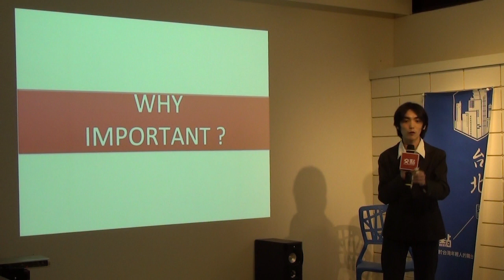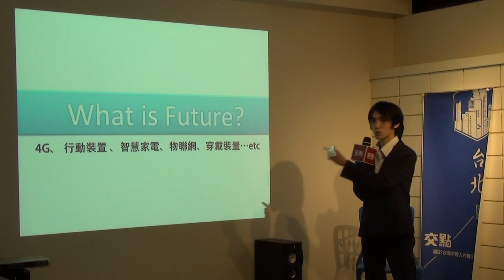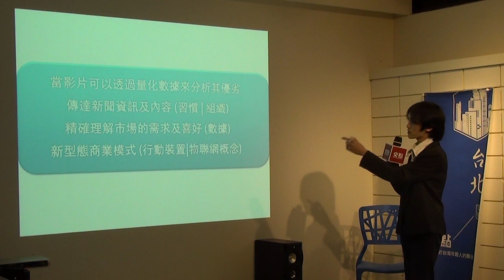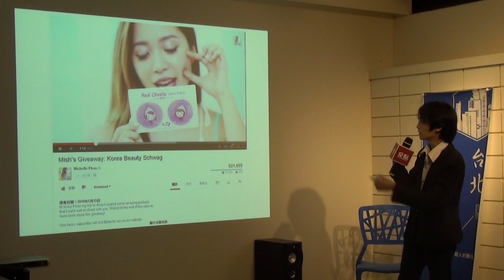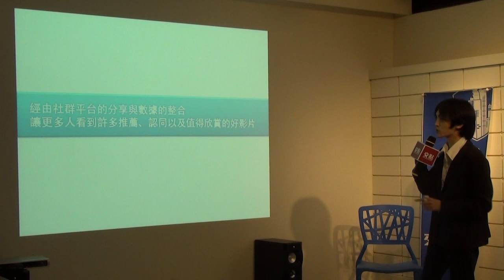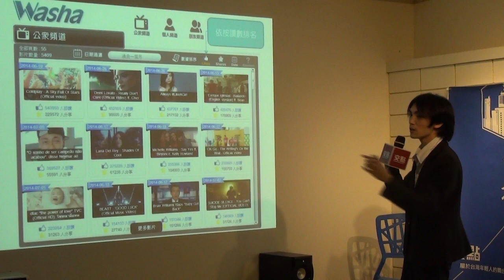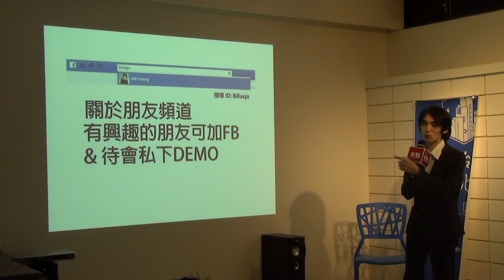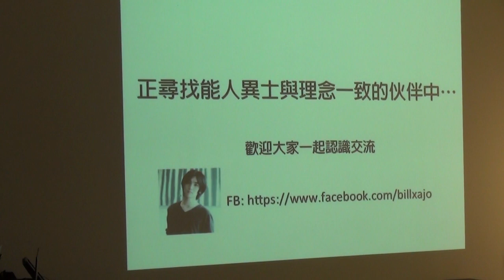交點台北Vol.26 - Bill Chang - washa探尋新好影片的平台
20140712 交點台北_分享者者Bill Chang
CastPO身為媒體平台，相信發現好內容將是創造下一波新的優質內容的關鍵之一；因此開始思考，要進入未來數據應用與新科技結合的大媒體時代前，所需要具備的能力與條件是什麼 ? 並且優質且受歡迎的內容與媒體新型態的構思與發展又是什麼？

Washa平台將是CastPO團隊的里程碑。此次的分享將以Washa作為出發點：探尋好的媒體內容的核心價值、與新媒體時代未來應用的趨勢及可能性。Washa平台是一個透過平台與社群數據資訊的結合，讓使用者發現目前最流行、最有人氣的影片、並最有價值分享的影片。
(以上是講者自己給的資料，我是從trello抓的)

每個月的定期夜晚，交點提供了一個空間讓分享發生；內容從「夢想」、「熱情」、「工作點滴」，到任何夥伴想要分享的內容。

大家來的目的都不同，但都是給彼此一個「交點」的機會，讓生活在同一地方但卻完全不同背景的人們相遇、分享、並彼此留下一些人生的驚奇。

目前我們的聚會有：
交流聚會：交點台北/交點台中/交點高雄/COOKING TOGETHER
經營創業：創業沙發/交點私塾
職場修練：享書會/學堂講座/CROSSCAMP/SEARCHING WEEKEND
翻轉校園：翻轉小聚/創。人物/交點台大
女性專屬：交點女生